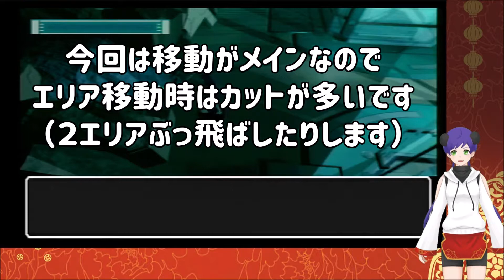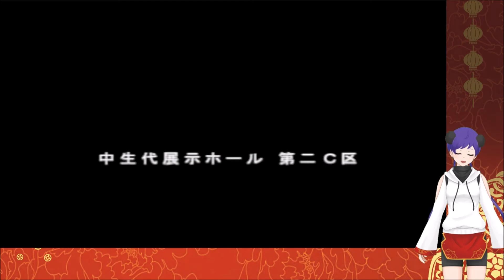【ATHENA #4】推しの私服が可愛くてつらい【猫熊々】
Vtuber猫熊々（まおゆうゆう）だぞ🐱🐻
超能力アドベンチャーゲーム「ATHENA ～Awakening from the ordinary life～」やっていきマス！
今回の拳崇くん。

Twitterタグ➡️